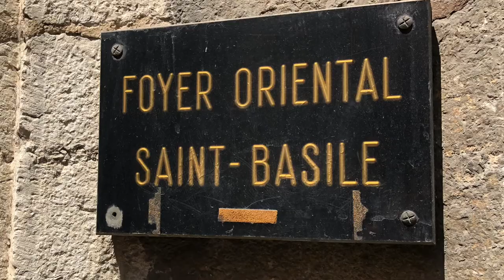Au foyer oriental de Lyon (les origines de la paroisse ukrainienne)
En mai 2019, nous avons visité le Foyer oriental Saint-Basile.
Ce Foyer a été fondé en 1959 pour accueillir le clergé catholique oriental.
Parmi ses premiers occupants figurait le R.P. Michel Wasylyk, vicaire général de l'Exarchat pour les Ukrainiens catholiques en France, recteur de la paroisse ukrainienne de 1952 à 1971 et, pour la deuxième fois, de 1985 à 1992. L’adresse du Foyer — 25, rue Sala 69002 Lyon — à été pendant des décennies le siège de la paroisse ukrainienne.
Nous avons été accueillis par le Père Emmanuel, recteur actuel de la paroisse catholique du rite byzantin Saint-Irénée et qui est aujourd'hui l’occupant du Foyer oriental.
Le foyer garde le portrait du père Nicolas Bratko, d’origine ukrainienne. Cet officier de l’armée tsariste, né dans la région de Kherson au sud de l’Ukraine,  se réfugie à Lyon après la victoire des bolcheviques. Après des études à Rome, Nicolas Bratko est ordonné prêtre catholique. En 1937 il revient à Lyon où il devient le recteur de la paroisse byzantine Saint-Irénée jusqu’à sa mort en 1958. Plusieurs Ukrainiens de Lyon nés à la fin des années 30 et dans les années 1940 ont été baptisés par le P. Bratko. (le premier aumônier gréco-catholique ukrainien ne s’installe à Lyon qu’en 1947).
Au foyer, il y a aussi des photos où l’on voit le Père Wasylyk concélébrant la Divine Liturgie en l’église byzantine Saint-Irénée (à l’époque, elle se trouvait à deux pas du Foyer orientale, au 5 rue Auguste Comte. Depuis 1991 cette église est située place Saint-Irénée). Dans la vidéo, on voit quelques photos noir et blanc avec les PP. Michel Wasylyk et Salewicz concélébrant en cette église.
P.Emmanuel nous a fait découvrir l’atelier d’iconographie qui fonctionne au foyer depuis un demi-siècle. L’atelier a été fondé par Yolande Racine avec l’aide du père Roger Yaroslaw Salewicz, vicaire de la paroisse ukrainienne de Lyon en 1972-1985. D’ailleurs, c’est Mme Racine qui a peint les deux icônes principales de l’iconostase de l’église ukrainienne Saint-Athanase de Villeurbanne.
Entre 1991 et 2019 l’atelier se trouvait dans l’ancienne église St Irénée. Désormais l’atelier se trouve à nouveau au foyer oriental.
Merci à nos correspondants - Walter Hapiak et Markiian Peretiatko - pour cette vidéo ou toutes les vidéos sur l’histoire de la paroisse.